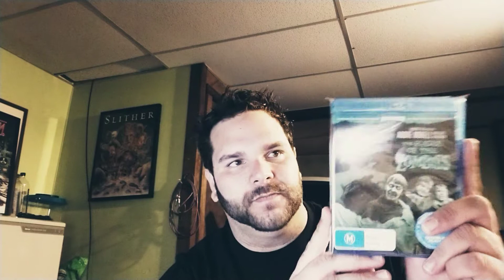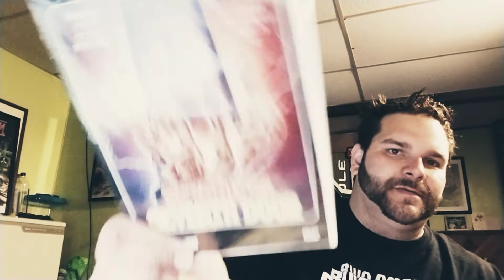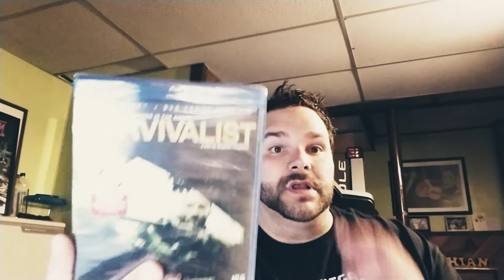MINI UPDATE (10.23.17)